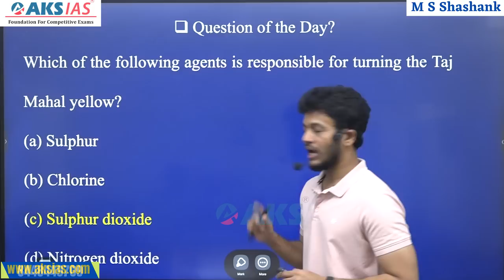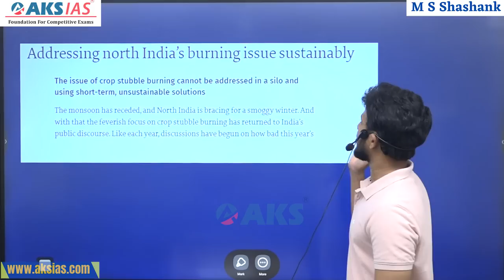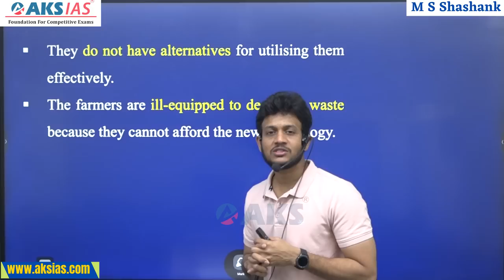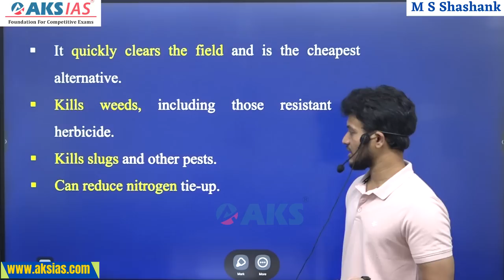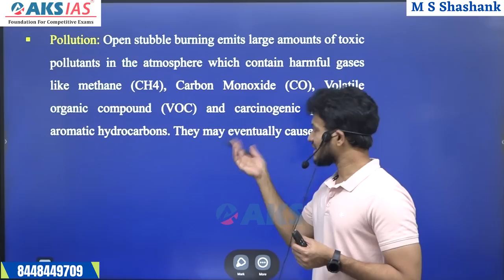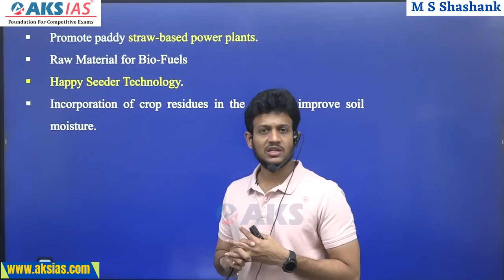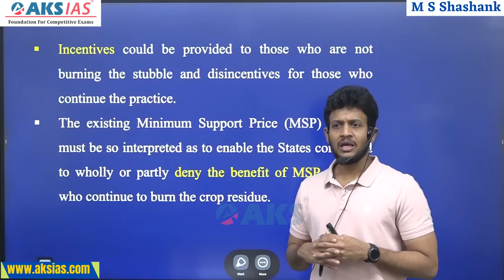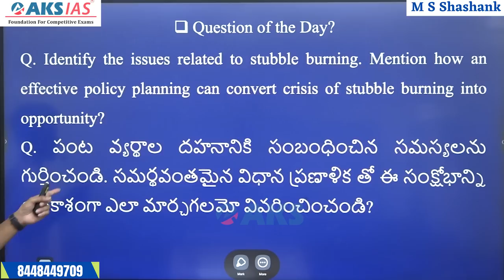Stubble Burning by Mr. Bharath |UPSC|APPSC|TSPSC|AKS IAS